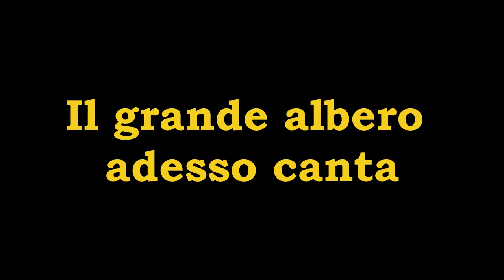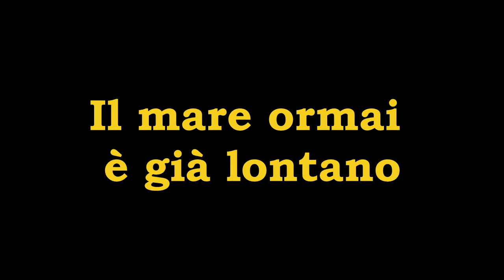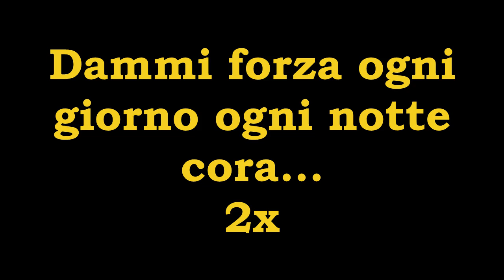SANDOKAN MAIN THEME / lyrics video/